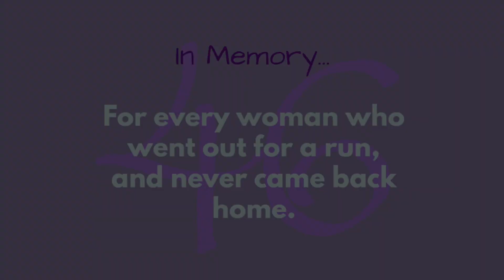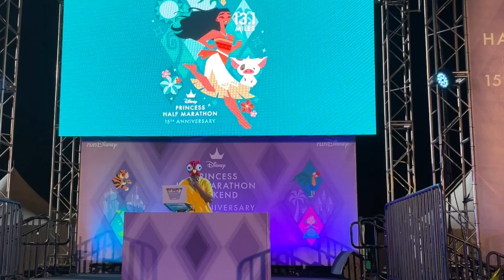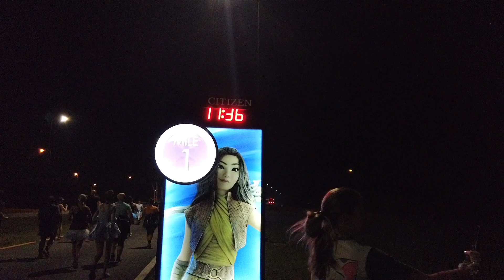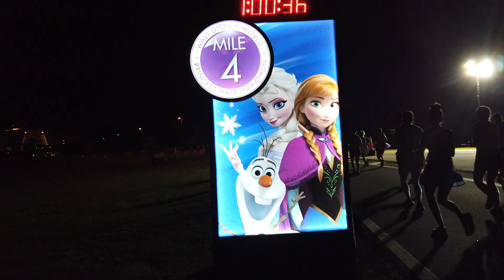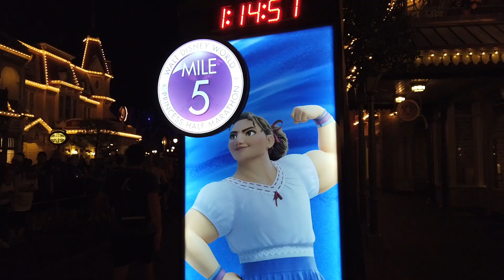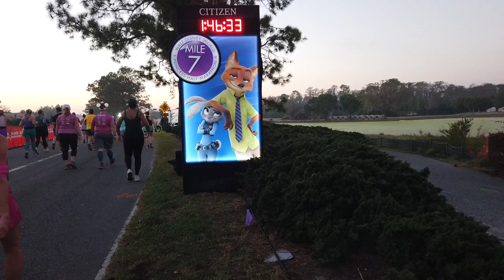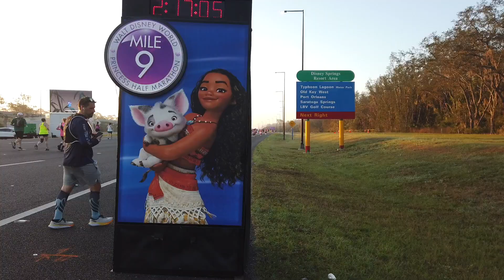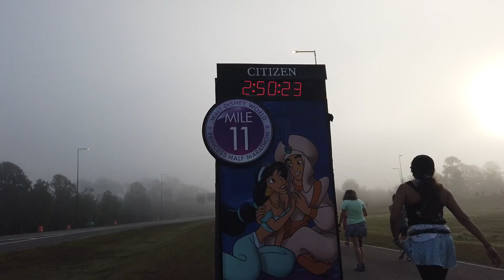RUNDISNEY 2023 PRINCESS HALF MARATHON RACE RECAP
As we wrap up RunDisney’s 2023 Princess Half Marathon weekend, this solo run hammered home the joy that comes from this community. Longer distances require that I put my head down to get it done, but I was happy with this whole event. In the end, I was pleasantly surprised with Princess weekend, and while it may never be my favorite, I would consider returning to these races again.

This video is dedicated to the memory of all the women who went out for a run and never returned home.

A very special thank you to all who supported Sophie and Madigan’s Playground. We raised $1,495, giving children more opportunities to Play, Learn, and Grow.